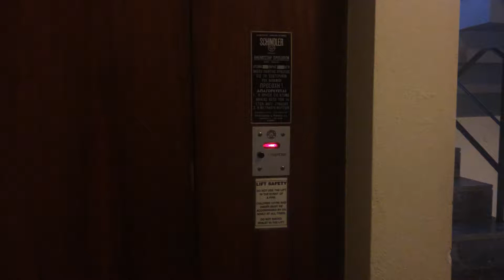the Spartan Elevator